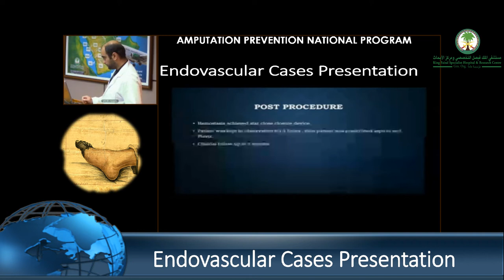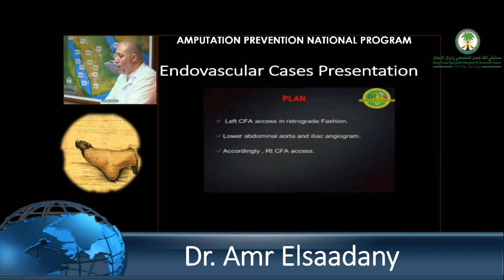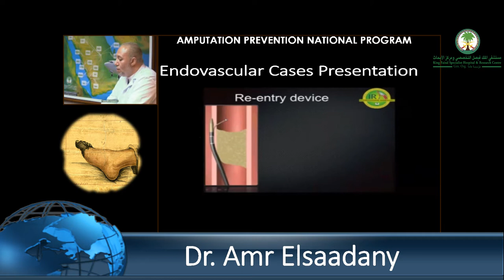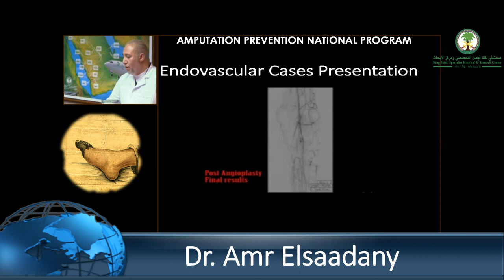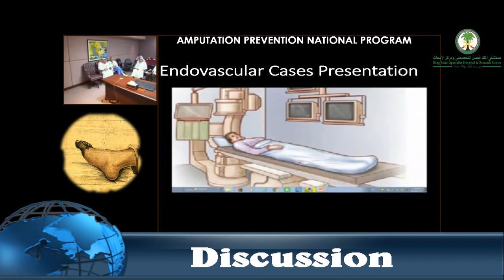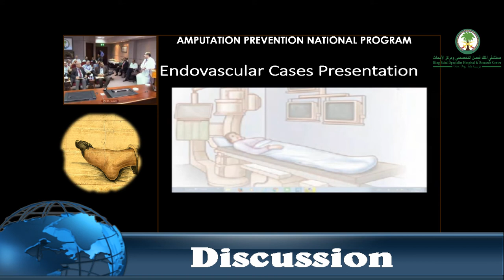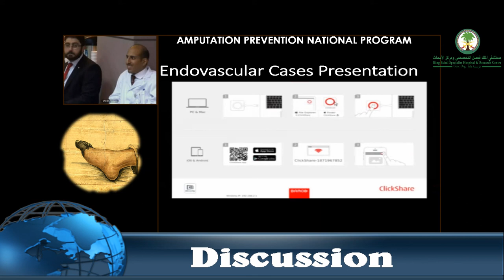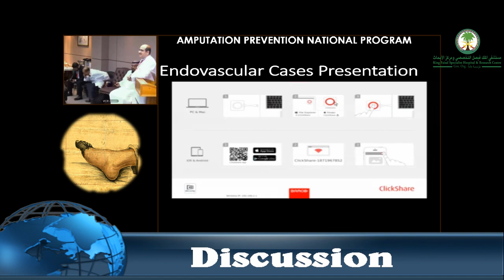Endovascular Cases Presentation – Dr Amr Elsaadany Discussion – Part II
AMPUTATION PREVENTION PROGRAM

Management of Critical Limb Ischemia
in Diabetic Patients Workshop